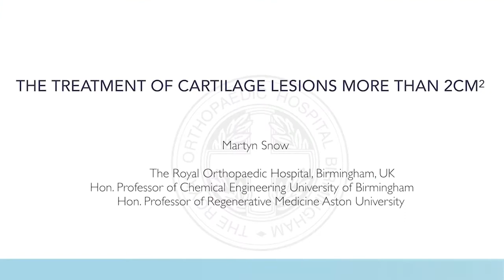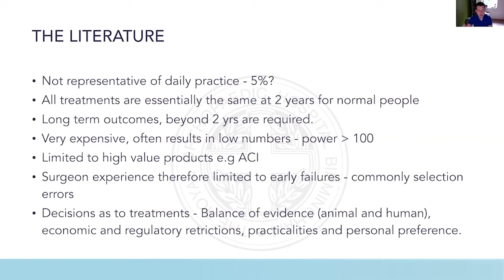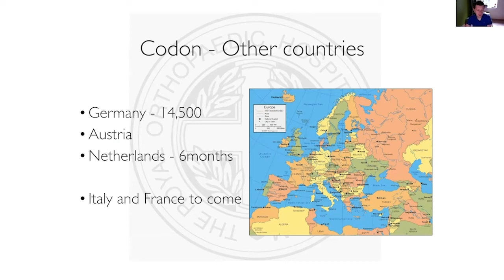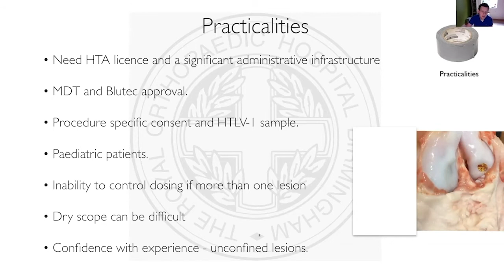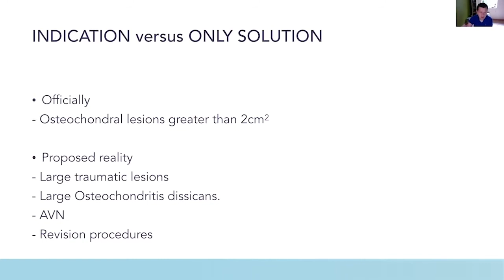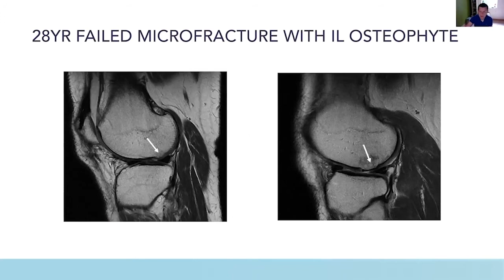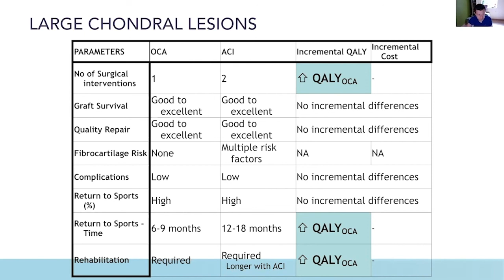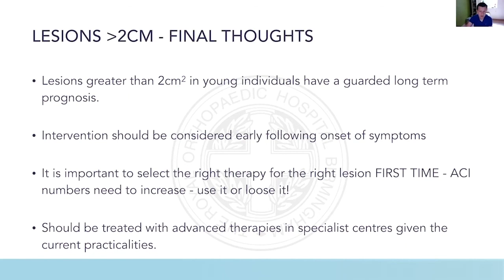Prof. Martyn Snow covers cartilage lesions greater than 2cm during live webinar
Take from there full webinar 'Cartilage treatment in an ideal world and in the real world'. This 20min segment covers how to deal with lesions greater than 2cm2
for more content like this.